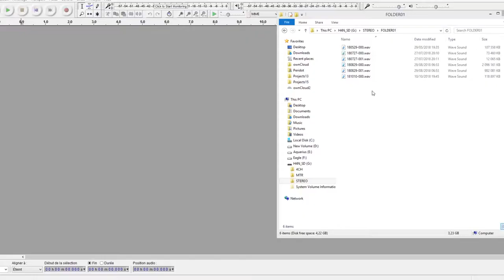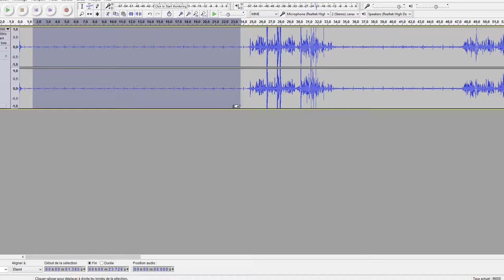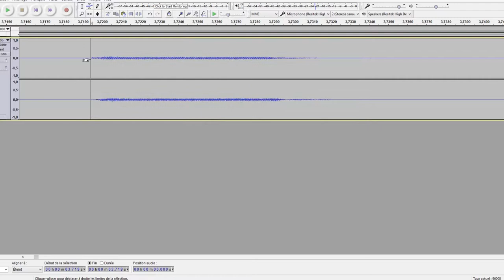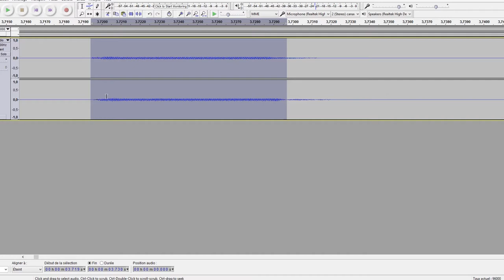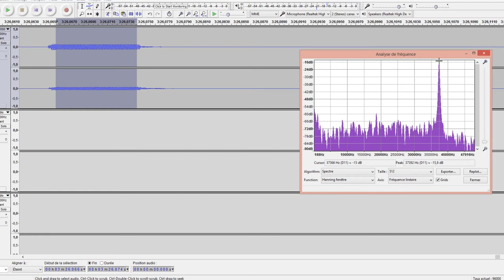Test d'une Balise d'EchoLocation de boite noire - ULB Testing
Un petit test d'une ULB montée sur une boite noire.
Ces balises servent à retrouver les boites noires si elles sont dans l'océan, en émettant un bip à la fréquence de 37.5 kHz dès qu'elles sont immergées dans de l'eau.